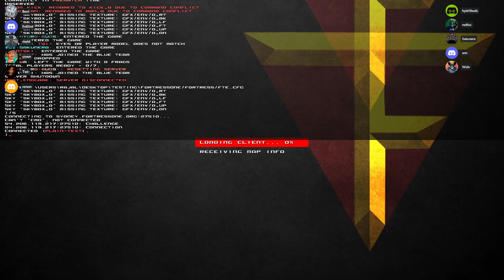4v4 Tournament - BDE vs SOBAR (Map 2night3)